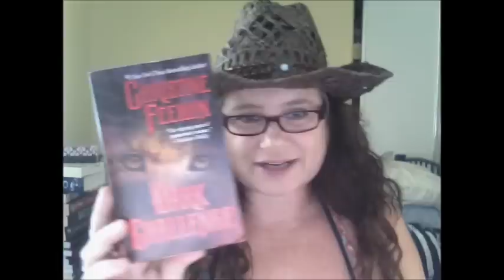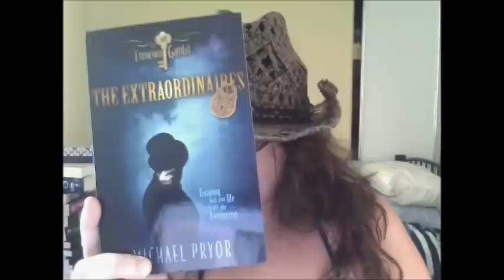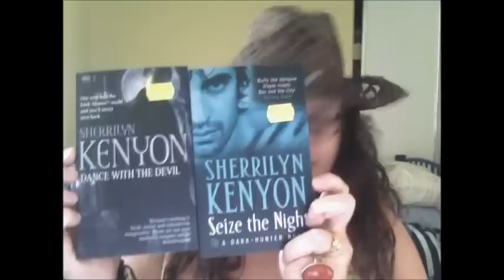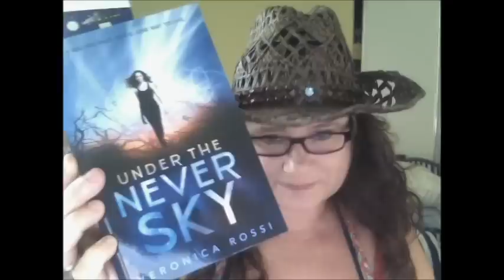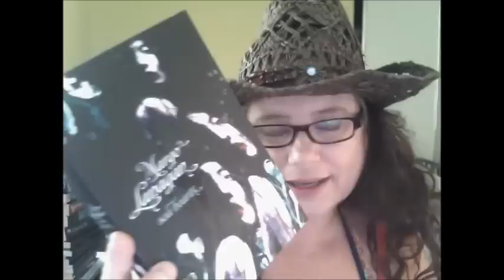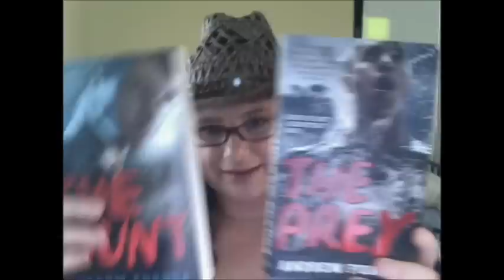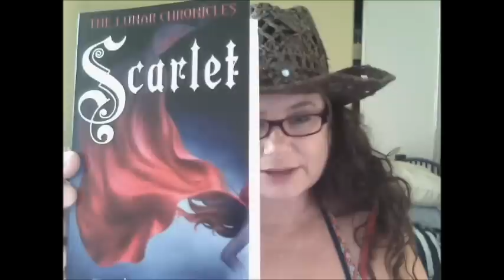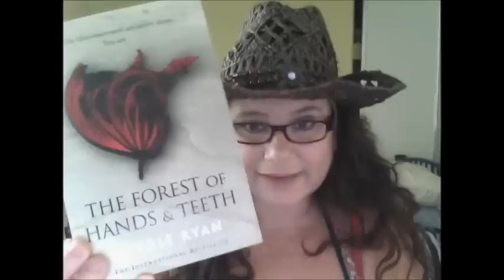TALKING BOOKS TUESDAY # 20 - NOVELS ON THE RUN - 5TH FEBRUARY 2013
Talking Books Tuesday

vlog with Michelle